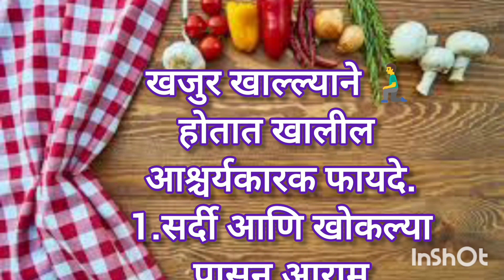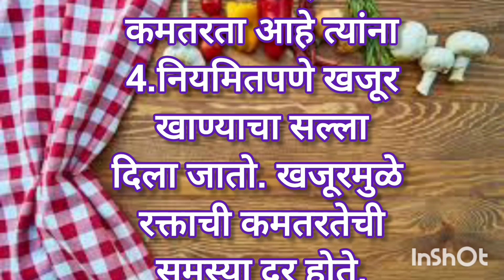💪रोज 2 खजूर खाण्याचे आश्चर्यकारक फायदे/किचन टीप्स/kitchen tips and tricks/marathi kitchen tips#tips